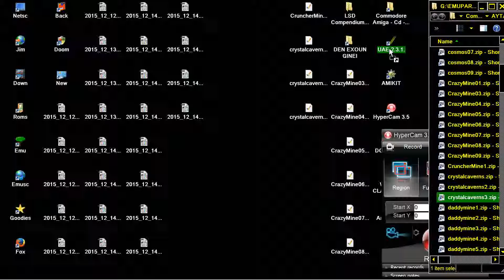AMIGA CRYSTAL CAVERNS 3 By No 21 EMERALD MINES NET WEB CRYSTALCAVERNS BOULDERDASH BOULDER DASH